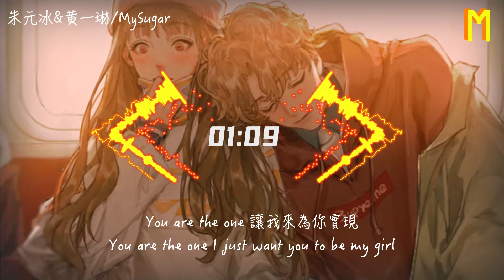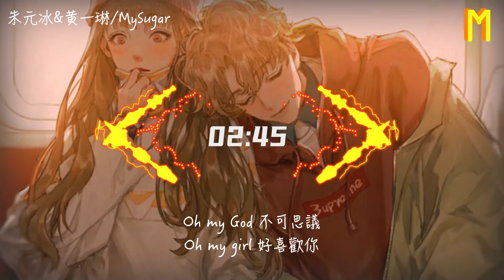朱元冰&黄一琳 - My Sugar 「爱正悄悄的发生，幸福的没有规则。」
朱元冰&黃一琳 - My Sugar 「愛正悄悄的發生，幸福的沒有規則。」
詞：楊彤
曲：Urban Cla6ix
編曲：Urban Cla6ix
製作人：Urban Cla6ix
監製：陳起賢
配唱製作人：任寒冰
和聲：Bourne, Vera
吉他：Allen
錄音師：任寒冰
錄音室：行人studio
混音師：Xedo
音室：Tuxedo Sound
母帶處理：Xedo @ Tuxedo Sound

My sugar sugar sugar
愛正悄悄的發生
幸福的沒有規則

閉上眼許下一個心願
讓你在聖誕夜里為我出現
Oh no Oh oh～
Dududu Dududu
Be my Christmas

Girl 其實我心裡也害怕
蜜語 鮮花 都不是我那一掛
於是我學習韓劇裡的歐巴
女主角是你我最美的童話

如果你在哭泣 我肩膀在這裡
如果你受委屈 就躲進我懷裡
這樣的浪漫至少我還能給得起
絕對 不是 隨口說說而已

You are the one 聖誕的雪花紛飛
You are the one 你許下什麼心願
You are the one 讓我來為你實現
You are the one I just want you to be my girl

Want to know 想不想讓我們玩個遊戲
Take my hand 閉上眼數到三後深呼吸
Santa's here my babe babe
My first kiss tastes like chocolate

愛正悄悄的發生
幸福的沒有規則

Oh no Oh oh～ Dududu Dududu
Be my Christmas

怎麼會覺得心慌
看著你溫柔模樣
愛要怎麼去假裝
我相信這一種感覺

這次鐵了心不想和你錯過
朋友變情人這禮物怎麼送
Now stop 厭倦這反复的距離
Time is up 讓我們在一起

遇見你愛上你 太幸運
想把我所有的 愛給你
為了這一夜我反复的練習
希望 聽到 一句 我願意

聖誕鐘聲響起 My heart is ready
絢爛燈光亮起 You know what it is
閉上眼後數到三後深呼吸

愛正悄悄的發生
幸福的沒有規則

讓你在聖誕夜里為我出現Oh no
Oh oh～ Dududu Dududu
Be my Christmas

Oh my God 不可思議
Oh my girl 好喜歡你
Oh my girl 只能是你
這感覺奇異我很難說明

終於 看見你站在這裡
瞬間停止了呼吸
奇蹟真的降臨 未來正一步步靠近

愛正悄悄的發生
幸福的沒有規則

Oh no Oh oh～ Du du du~ Du du du~
Be my Christmas

♦ 圖片資料 About Image
   Photographer | E.Pcat

♦ 專輯簡介
   《My Sugar》—請你吃糖

請你不要吃我，我給你唱一支好聽的歌。

有糖如蜜，有愛人如你。每至冬日，都覺得甚是愛你。在深冬，在聖誕，愛情的甜蜜總是肆意瀰漫。與你一起度過的白色聖誕節，天空飄著白色的雪花，路燈的眼裡都含著笑。愛情正悄悄地發生，你可曾聽到我在聖誕樹下許的心願，這樣有魔力的節日似乎很適合告白……一首洋溢著濃郁浪漫聖誕氣息的情歌，在這個寒冷的冬季，敲響了聖誕的鐘聲，帶來甜蜜的告白。

《My Sugar》曲風一如歌名般甜蜜，輕鬆的旋律敲擊出戀愛的時而溫馨浪漫，時而害怕不安，搭配朱元冰與黃一琳輕巧的哼唱，悄悄將歌詞中“愛正悄悄的發生，幸福的沒有規則，閉上眼許下一個心願，讓你在聖誕夜為我出現”發酵出的粉色泡泡吹進了每個聽眾的心中。

同時曝光的MV中，兩人身著青春時尚的服裝，在白雪裝點的街道，被濃濃的聖誕氣息所縈繞，化身甜蜜情侶，有愛互動，甜蜜升級。原本就情愫漸生的兩人能否為愛跨出一步，在這個聖誕節勇敢的去告白，在聖誕樹下許下心願呢？

這個冬季，跟隨《My Sugar》一起，勇敢追愛，度過甜蜜聖誕。

№ ❹ 頻道管理者 KarenDaidai